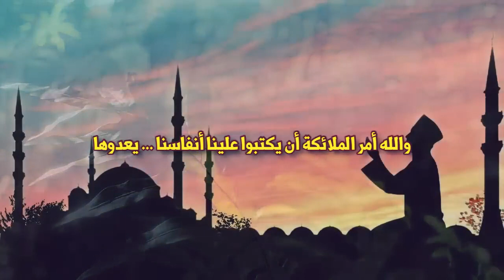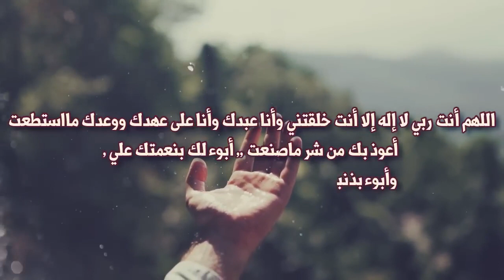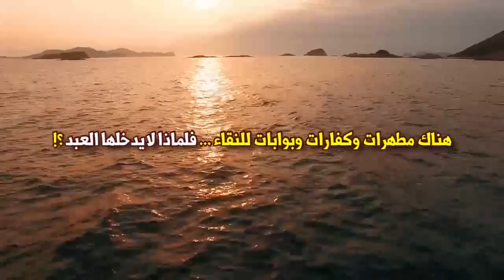رووووعة لاتتوقف عن هذا الدعاء يمحوا ذنوبك ويكفر سيئاتك شيخ سعد العتيق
عبدالرحمن الباهلي
الشيخ سعد الغامدي
فارس عباد
عمر عبد الكافي
 راتب النابلسي
 ماهر المعيقلي
 منصور السالمي
 الشيخ الشعراوي
رعد محمد الكردي
ناصر القطامي